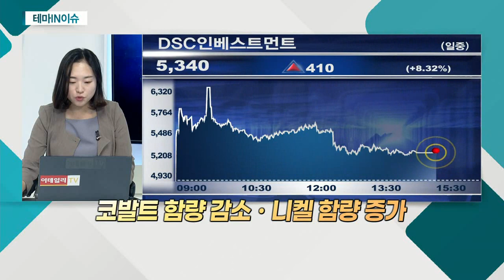DSC인베스트먼트(241520)... 배터리 관련 기업 '에스엠랩'에 초기 투자_테마IN이슈 (20210819)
DSC인베스트먼트(241520)
- 배터리 관련 기업 '에스엠랩'에 초기 투자
- '에스엠랩', 배터리 용량 늘린 양극재 개발
- 코발트 함량 감소ㆍ니켈 함량 증가